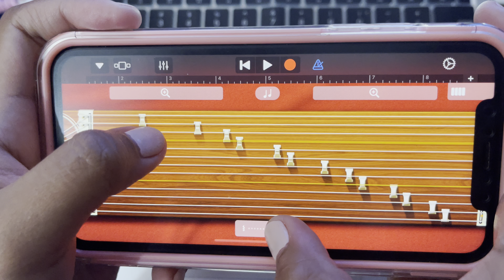PERFORMANCE TASK 2 (GRADE 8 3RD TERM)